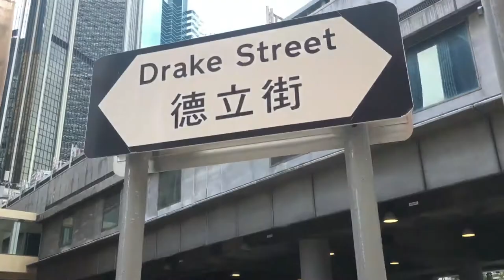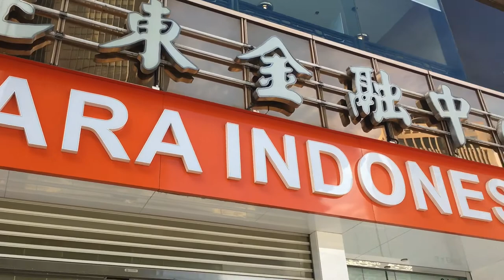Tamar Park | Admiralty | BNI Hongkong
Nice views